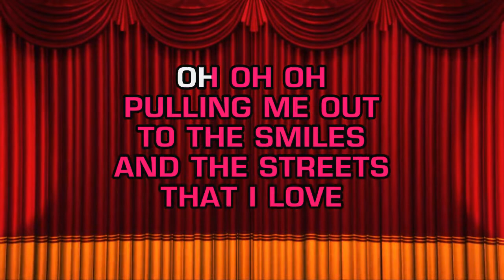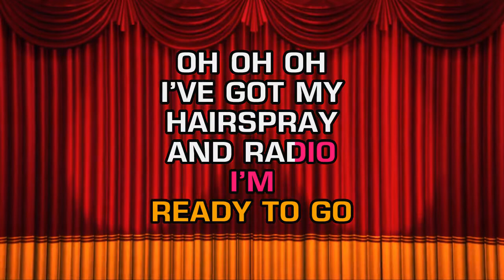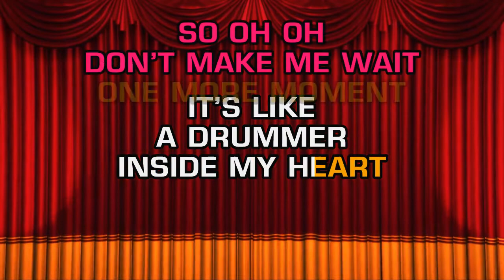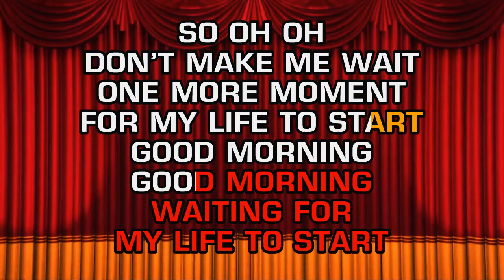Broadway: Hairspray - Good Morning Baltimore (Karaoke)